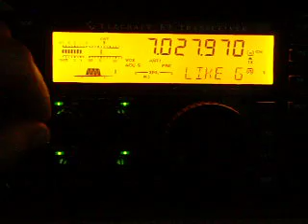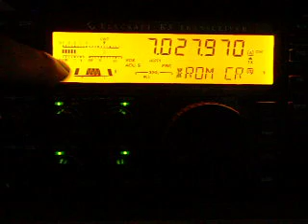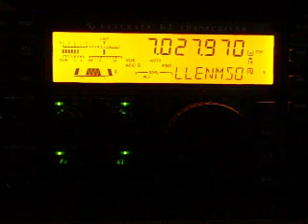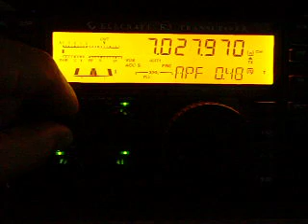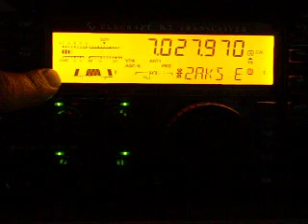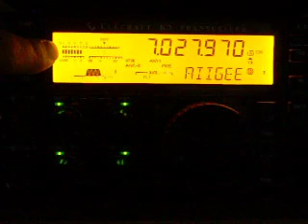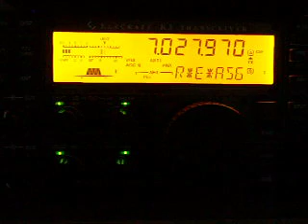Showing The New Audio Peak Filter of Elecraft K3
This is an example of how the new Audio Peak Filter firmware addition on Elecraft K3 help. Also you can see how well the Noise Blanker and Noise Filter also help after the minute 5 of the video when the strange high QRM appears on the 40m band. I apologize for the broken english and the bad use during the recording. Remember that I am Spanish speaking, English is my second language. Many thanks, Milton.